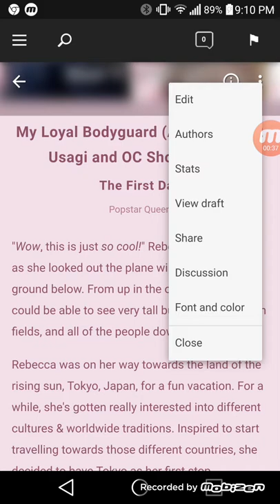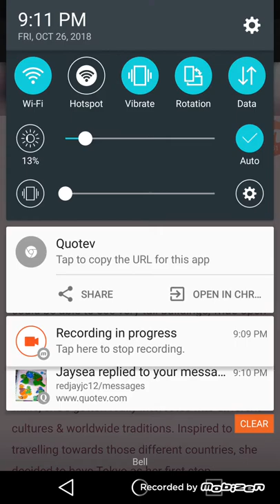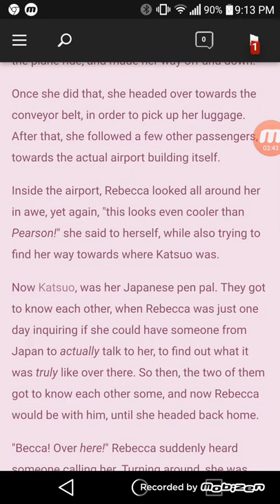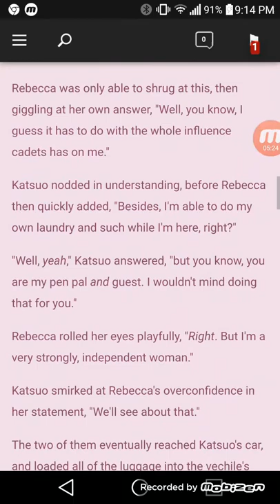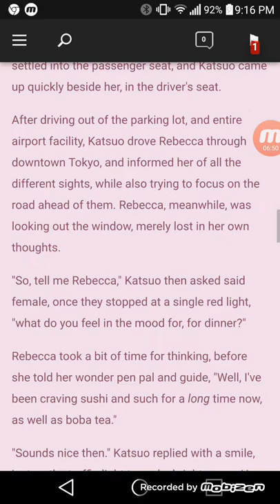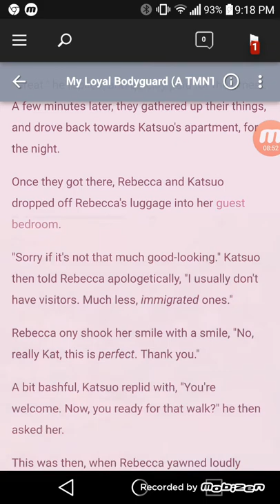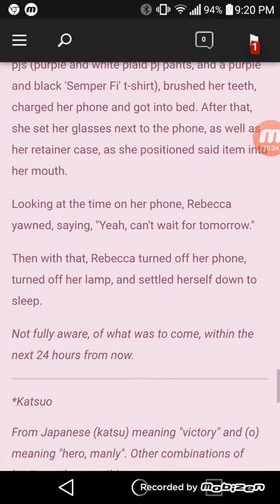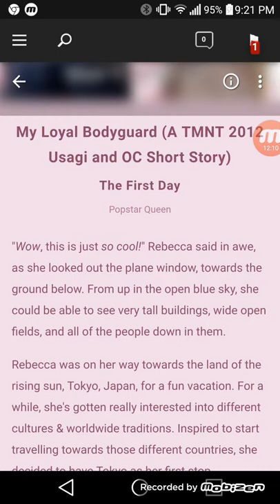Popstar Queen Reads: My Loyal Bodyguard (A TMNT 2012 Usagi and OC Short Story) CHAPTER 1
Thought that I'd do another one of these, for one of my OC TMNT Stories, on my Quotev page.

If you want me to do more of these (either my own, or someone else's),drop me a suggestion down in the comments. Here are my other links of TMNT, as well;